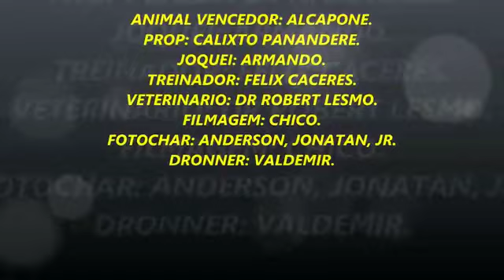Duelo de Gigantes Bate de 03 Alcapone vs Alazana Rey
Jockey Club del Amambay
1º Lugar: Alcapone - Calixto Panderi - 17.161s
2º Lugar: Alazana Rey - Stud RF - 17.456s
Filmagem: Chico